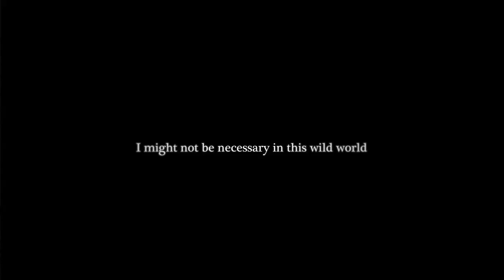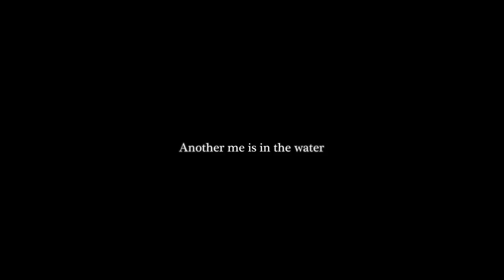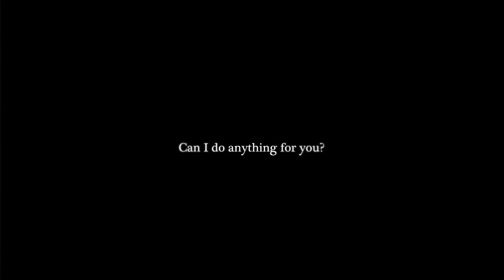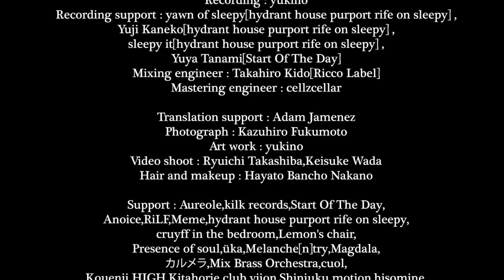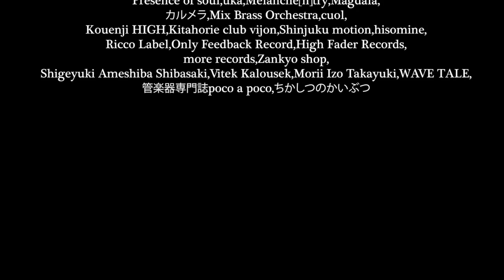kanina / a short story 2 [#4 to #5 music video]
kanina / a short story 2

kanina are
yukino : Piano,Voice,Programing,Some Instruments
Kentaro Amano : Guitar
Lyrics : yukino
Composition : yukino
Arrange : kanina
Vocal : yukino
Piano : yukino
Programing : yukino
Guitar : Kentaro Amano
Chorus : Keisuke Nakazawa[Meme]
Chorus : Yuya Tanami[Start Of The Day]
Chorus : Tatsuya Tanami[Start Of The Day]
Chorus : Atsuko Watanabe{Start Of The Day]
Flute : Saiko[Aureole]
Glockenspiel : Kaori Satoh[Aureole]
Contrabass : Ryota Okazaki[Aureole]
Drums : Takumi Nakazawa[Aureole]
Violine : magi.(Margaret Maggie,a.k.a.Yosuke Fukui)
Cello : Takafumi Kumazaki
Trumpet : Kei Akahori
Clarinet : Rika Kawai
Horn : Sumika Yanase
Oboe : Nanae Iinuma
Recording : yukino
Recording support : yawn of sleepy[hydrant house purport rife on sleepy] ,
Yuji Kaneko[hydrant house purport rife on sleepy] ,
sleepy it[hydrant house purport rife on sleepy] ,
Yuya Tanami[Start Of The Day]
Mixing engineer : Takahiro Kido[Ricco Label]
Mastering engineer : cellzcellar
Translation support : Adam Jamenez
Photograph : Kazuhiro Fukumoto
Art work : yukino
Video shoot : Ryuichi Takashiba,Keisuke Wada
Hair and makeup : Hayato Bancho Nakano
Thanks : Aureole,kilk records,Start Of The Day,Anoice,RiLF,Meme,hydrant house purport rife on sleepy,
cruyff in the bedroom,Lemon's chair,Presence of soul,üka,Melanche[n]try,Magdala,
カルメラ,Mix Brass Orchestra,cuol,Kouenji HIGH,Kitahorie club vijon,Shinjuku motion,hisomine,
Ricco Label,Only Feedback Record,High Fader Records,more records,Zankyo shop,
Shigeyuki Ameshiba Shibasaki,Vitek Kalousek,Morii Izo Takayuki,WAVE TALE,
管楽器専門誌poco a poco,ちかしつのかいぶつ